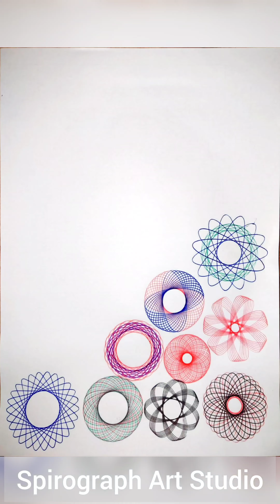Spirograph Art Studio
هنر#
نقاشی#
طراحی#
ارتیست#
اسپیروگراف#
رنگ#
مداد#
خودکار#
هنرگروهی#
دستساز#